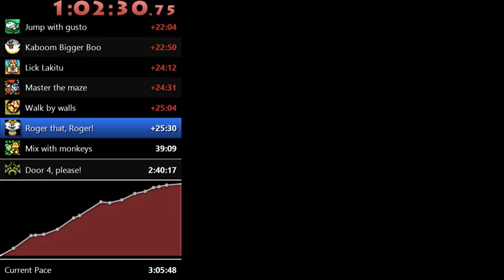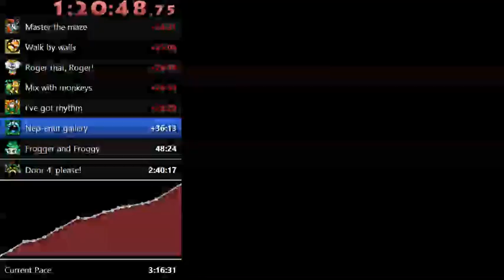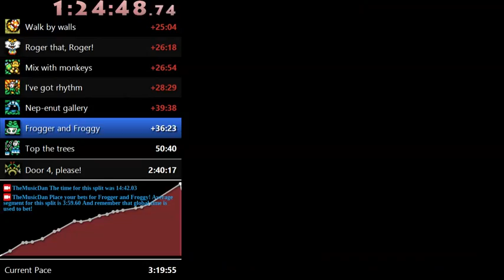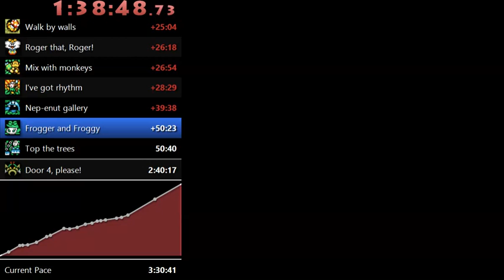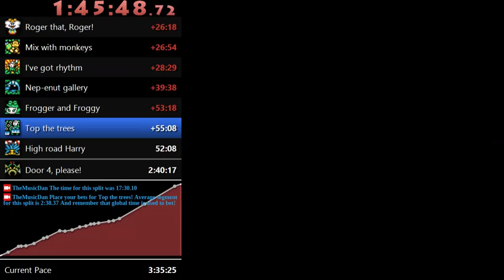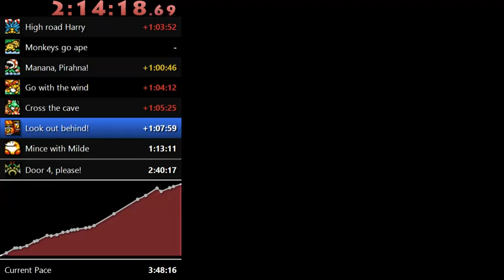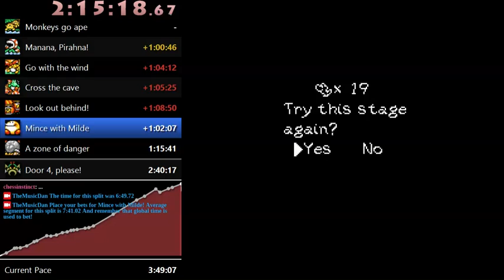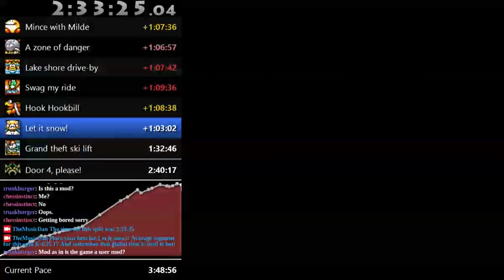Super Mario World 420: Yoshi's Highland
A familiar game with a twist!